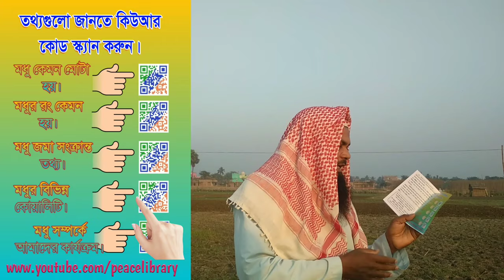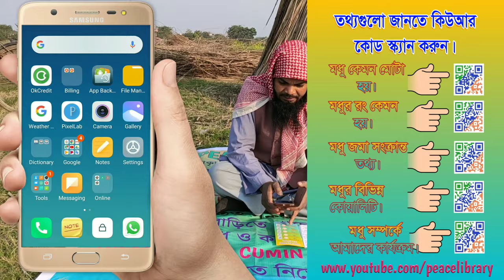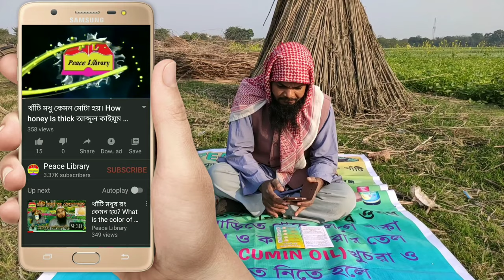Peace Honey Book Use. পীস হানী ব‌ই ব্যবহার করতে শিখুন।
আমাদের যোগাযোগ।